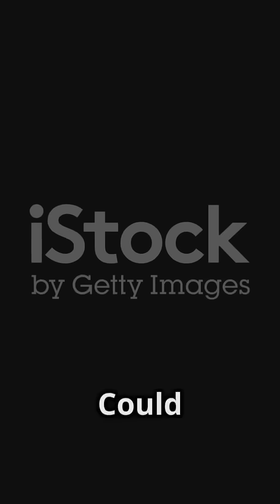The Day the Sky Exploded: Siberia's Unsolved Blast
Dive into the mystery of the Tunguska Event—the colossal explosion that rocked Siberia on June 30th, 1908, flattening 80 million trees over 2,000 square kilometers without leaving an impact crater. Was it a meteoroid, a comet, or something more enigmatic? Explore the leading scientific theories and the strange eyewitness accounts that keep this event shrouded in mystery. Join us as we uncover the secrets behind the sky's explosive power and ponder what truly caused this unsolved blast in Earth's history. Share your thoughts and theories in the comments!

OUTLINE:

00:00:00 The Tunguska Mystery